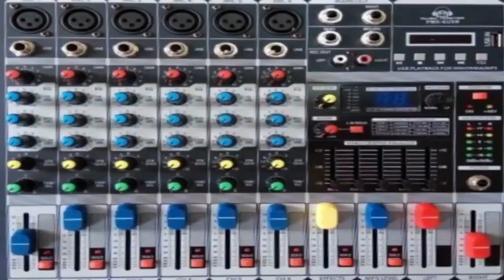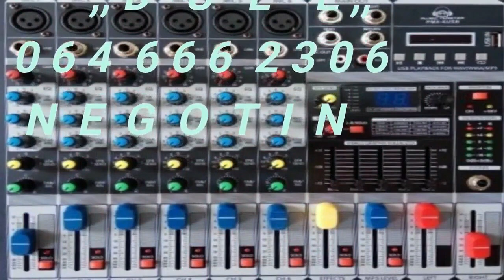G L O G O V O - K O L O -* DULE NIKOLIĆ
GLOGOVO KOLO UZ  KLAVIRNU  HARMONIKU, I ŠUMADIJSKI MELOS  , STUDIO ,,DULE,, NOVEMBAR 2021. NEGOTIN